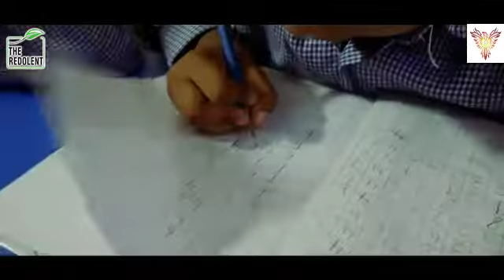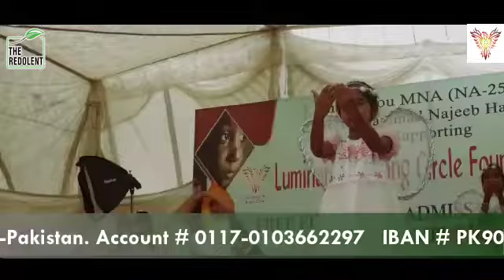Javed Miandad | Message For Nation | The Redolent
Javed Miandad | Message For Nation